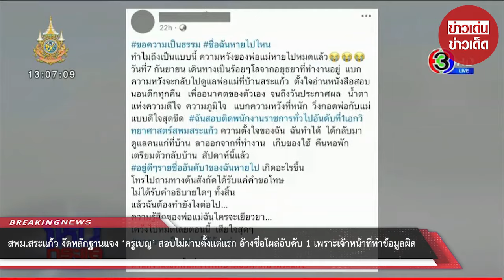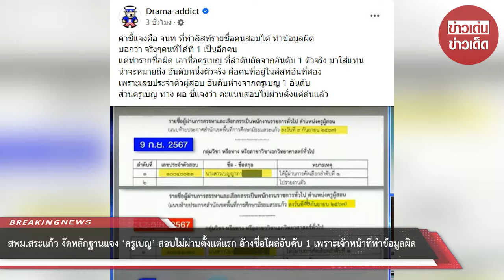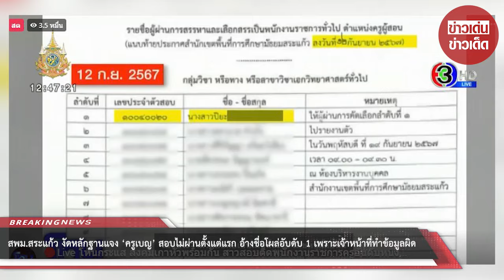สพม.สระแก้ว งัดหลักฐานแจง ‘ครูเบญ’ สอบไม่ผ่านตั้งแต่แรก อ้างชื่อโผล่อับดับ1 เพราะทำข้อมูลผิด : RECAP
สพม.สระแก้ว งัดหลักฐานแจง ‘ครูเบญ’ สอบไม่ผ่านตั้งแต่แรก อ้างชื่อโผล่อับดับ 1 เพราะเจ้าหน้าที่ทำข้อมูลผิดพลาด : RECAP

00:00 - Intro
00:10 - News
01:00 - Minute